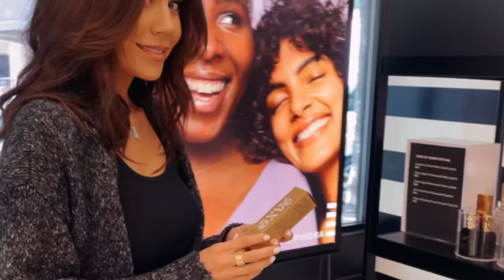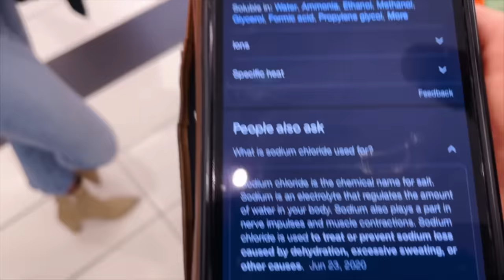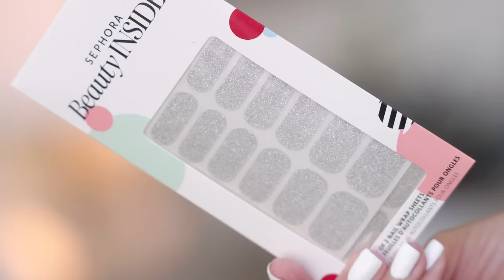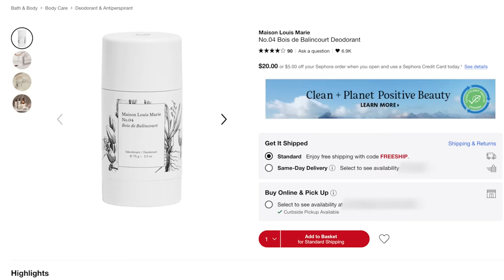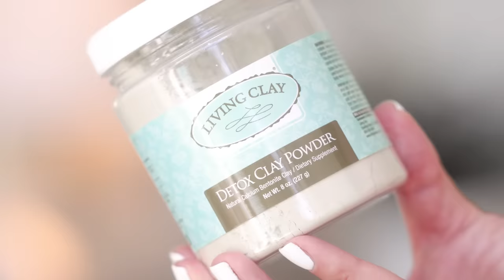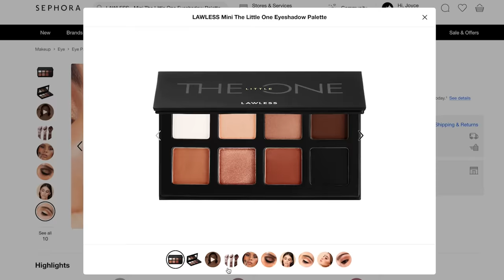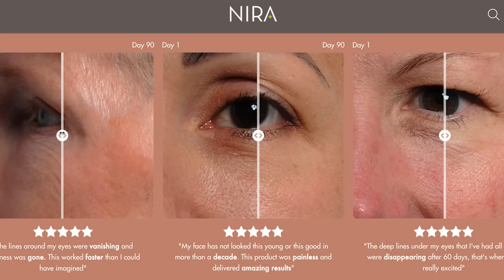MEGA SEPHORA HAUL ... Here's my Vlog 🤷🏻‍♀️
Okay guys, follow me around today with a some of my morning routine, GRWM, shopping at Sephora, and doing a mega makeup haul.

▸ PRODUCTS MENTIONED:
Natasha Denona Pastel Eyeshadow Palette $65
Farmacy Honeymoon Glow Body 12% AHA/BHA Serum $40
Tatcha Silk Canvas Protective Primer $52
Sephora Beauty Insider Nail Wrap Sheets
Huda Beauty Cheeky Tint Cream Blush Stick $25 // Proud Pink
GXVE By Gwen Stephani Multi Dimensional Eyeshadow $28
Danessa Myricks Beauty Colorfix Eye, Cheek & Lip Pigment $18 // Alien
Glow Recipe Papaya Sorbet Enzyme Cleansing Balm $32
Rare Beauty Blot & Glow Touch Up Kit $26
Kosas Chemistry AHA Serum Deodorant $16
Saie Glowy Super Gel $28 // Sunglow
Ole Henriksen Strength Trainer Peptide Boost Moisturizer $48
Tarte SEA Power Flex Full Coverage Concealer $28
Lawless Forget The Filler Overnight Lip Plumping Mask $21
Lawless Mini The Little One Eyeshadow Palette $25
Ilia Liquid Powder Chromatic Eyeshadow $28 // Umber
Milk Bionic Glow Illuminating Liquid Highlighter $34 // Virtual
Milk RISE Lifting + Lengthening Mascara $28
Kosas The Big Clean Longwear Volumizing + Lash Care Mascara $26
GXVE by Gwen Stefani I’m Still Here Matte Liquid Lipstick $24 // Original Recipe
Merit Signature Lip Lightweight Lipstick $26 // Baby
Nira Skincare Laser $399
Living Clay Detox Clay Powder

Tati Westbrook
1905 Wilcox Ave
Suite 111